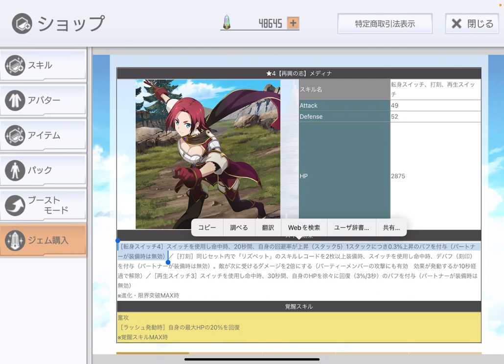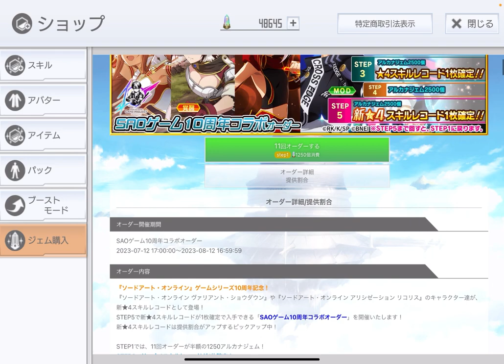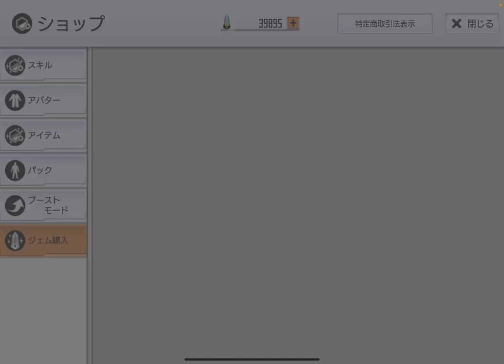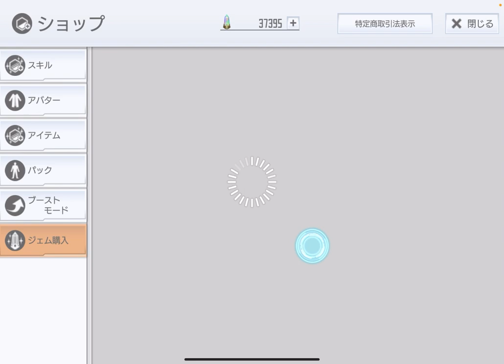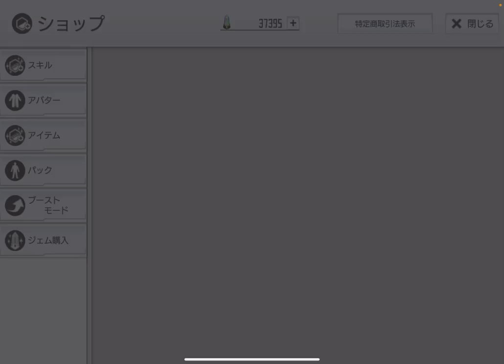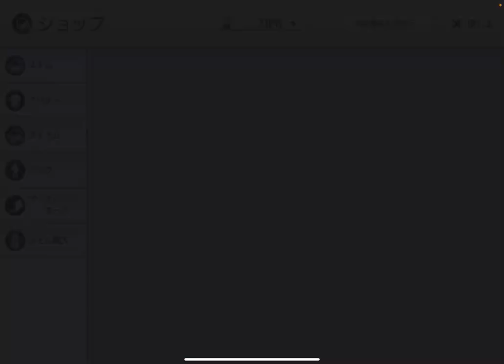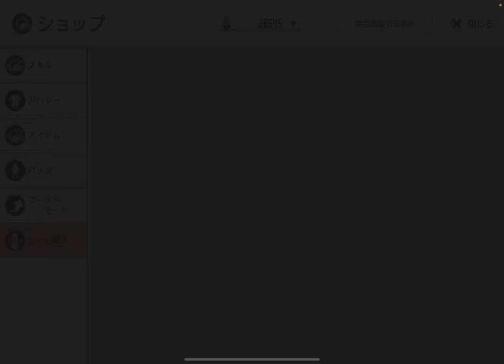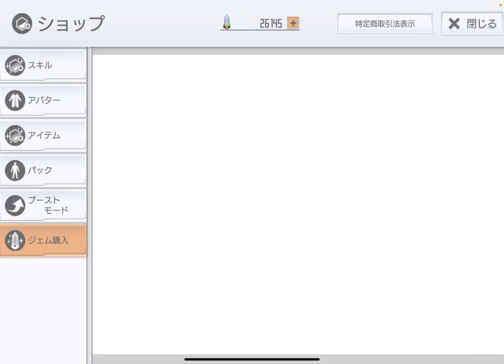【SAOIF】他のSAOゲームとのコラボオーダーで神引きしました！【SAOゲーム10周年記念/ガチャ/神引き】